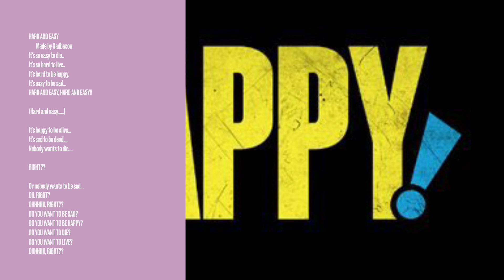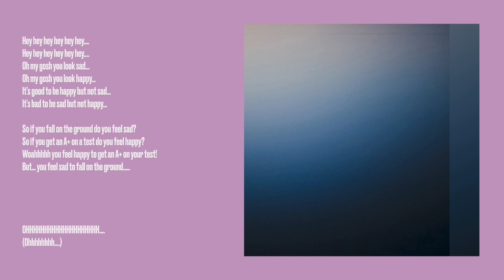Hard and easy (music video)